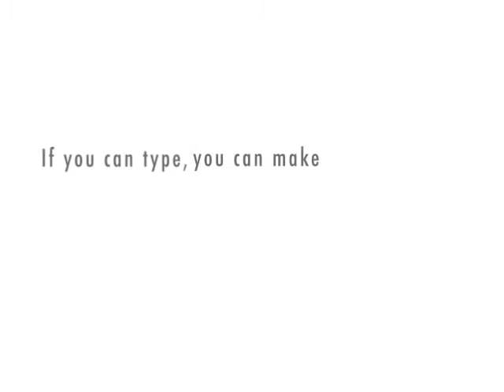Evolution, Creationism, and Proof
What standards has a scientific theory to meet?
This is part of a FAQ about the compatibility of belief in evolution and god from talkorigins.org.

Kudos to montrealpsycho for helping me out.

The original text by Warren Kurt VonRoeschlaub can be found